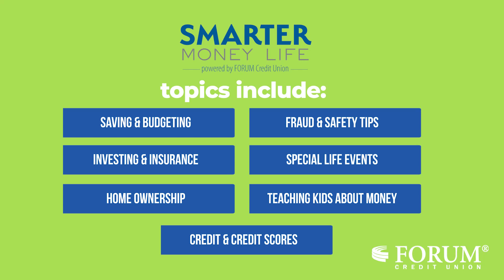FORUM Financial Tips - Smarter Money Life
FORUM offers financial resources to help you reach your goals!

Smarter Money Life topics include:
- Saving and Budgeting
- Investing and Insurance
- Home Ownership
- Fraud and Safety Tips
- Special Life Events
- Teaching Kids About Money
- Credit and Credit Scores